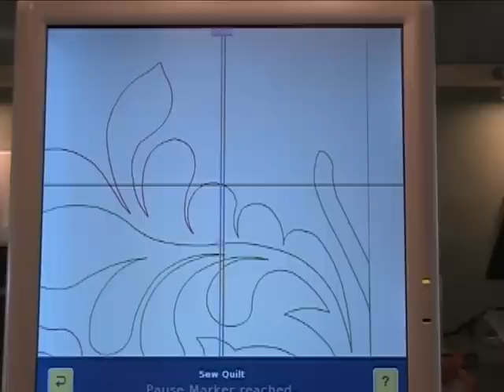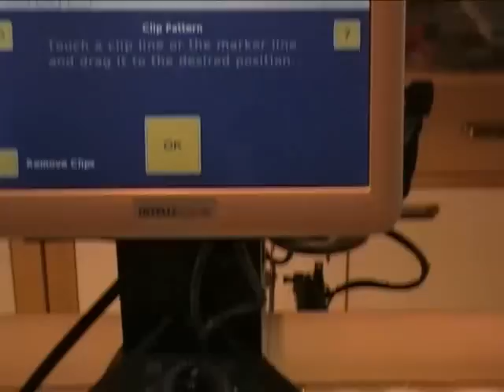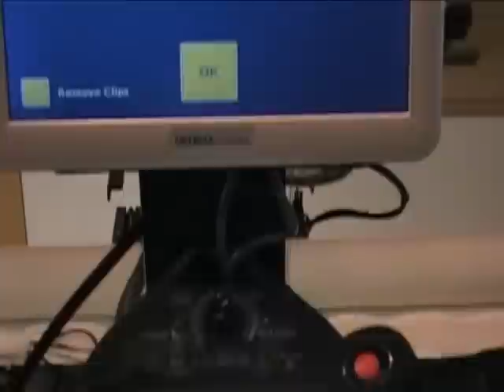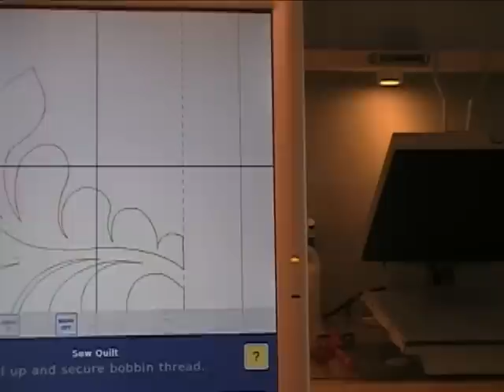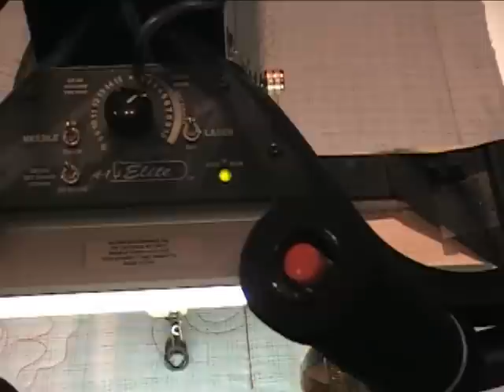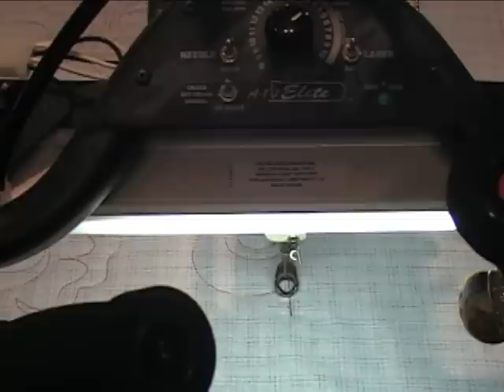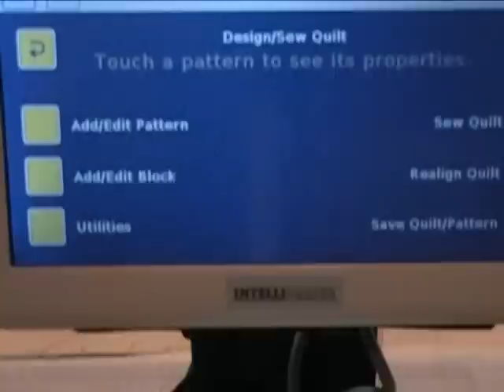Linda's IQ - Using Clip/Mark Tool Part 3 of 3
In this video I show the uses for the Clip/Mark tool on the Intelliquilter.